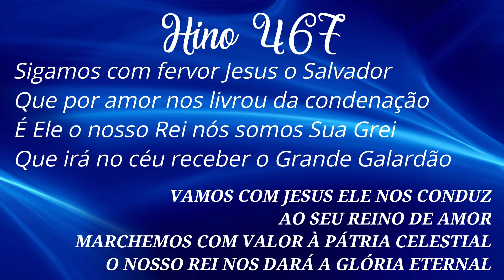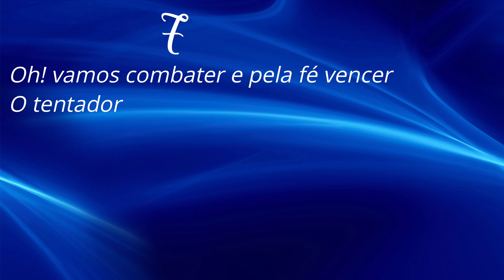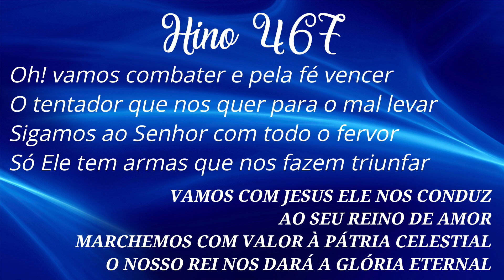HINO 467 CCB - Vamos Com Jesus - HINÁRIO 5 COM LETRAS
HINO 467 CCB - Vamos Com Jesus - HINÁRIO 5 COM LETRA - Hinos EXCLUSIVOS da Congregação Cristã no Brasil - CCB - Hinos de Louvores e Súplicas a DEUS.